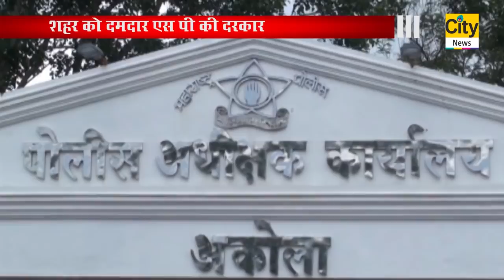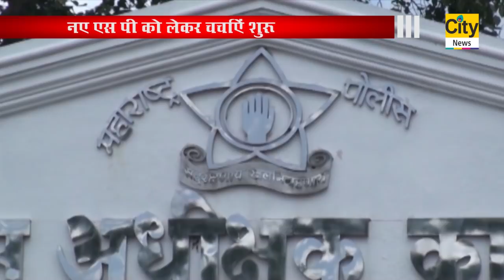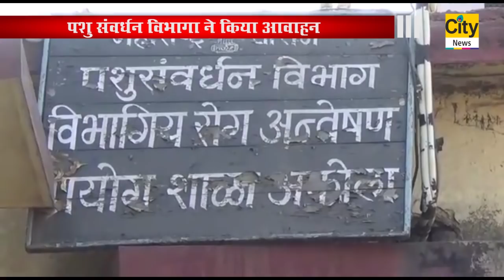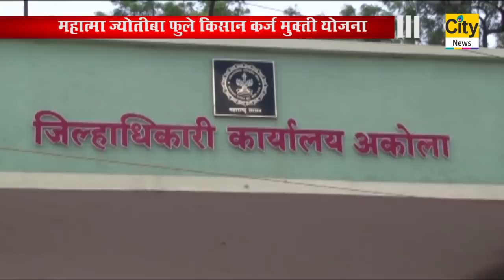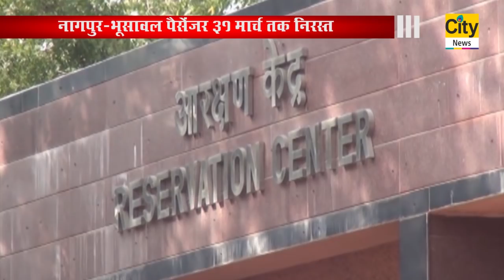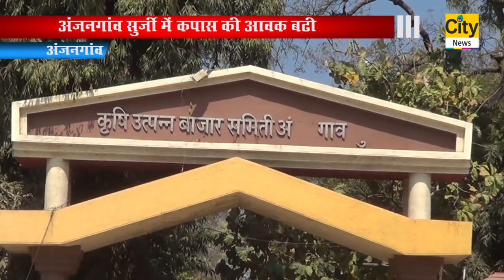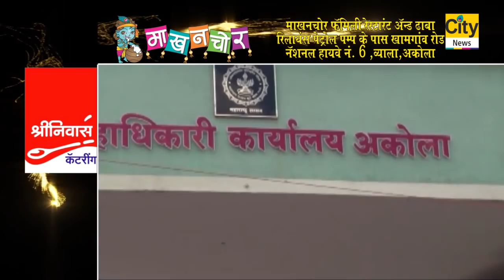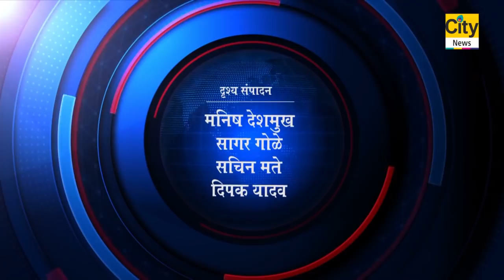CITY NEWS AKOLA 01 03 2020